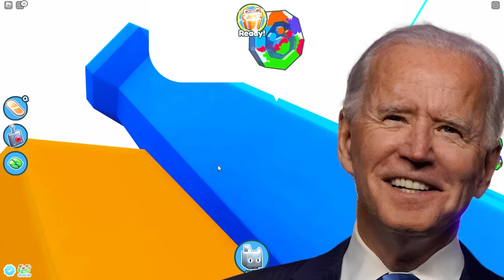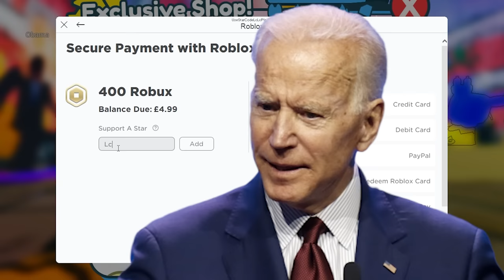Presidents Play Pet Simulator X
when Presidents Play Pet Simulator X

rainbow event Huge Clover Dragon Huge Leprechaun Cat Huge Clover Unicorn
how to get clover coin rainbow event
SECRET Clover Unicorn
Pet Simulator X Comet egg update what is RAP
titanic cat
titanic pets
10t 1t trillion gems
hype gift
8 pet hatch gamepass
huge skeleton halloween psx
hardcore
tech hoverboard
huge floppa
sleigh hoverboard
alien chest
trade plaza
tech world
Mythical
duping
ancient island
robux exclusive pets
Enchantments
pet enchants
Fantasy World
Enchanted pets